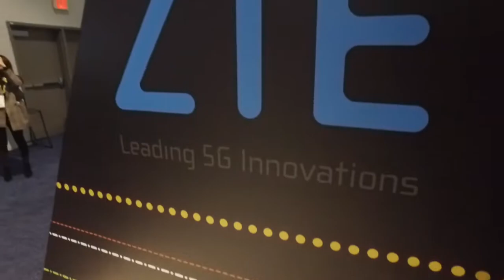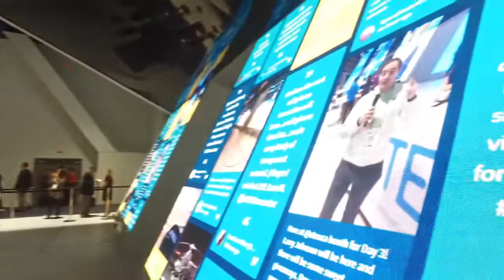Vlog 016 - CES 2018 - Conoce todo sobre el 5G & Internet Of Things